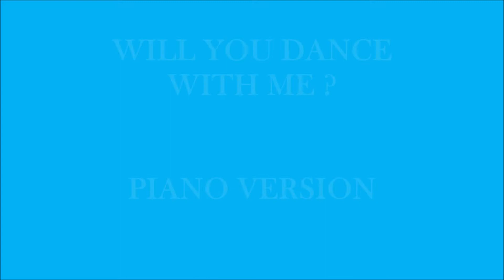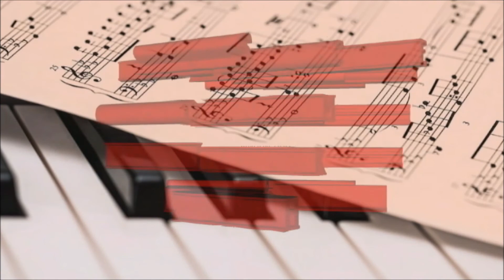WILL YOU DANCE WITH ME? PIANO SOLO VERSION AND VOCALS WITH LYRICS FOR SINGING & DANCING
WILL YOU DANCE WITH ME? SONG
Composer/s T. Martinez & Mel Santos

Credits:
Tenor GIF's